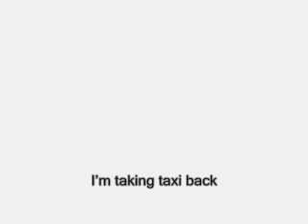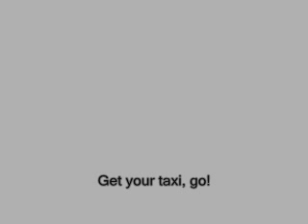TaxiBack, an ode to taxi fare hikes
Youth.SG remakes a Justin Timberlake classic for Singaporeans. Fear no more! Find out how to do these complicated mathematical calculations every time you take a ComfortDelgro or SMRT cab!